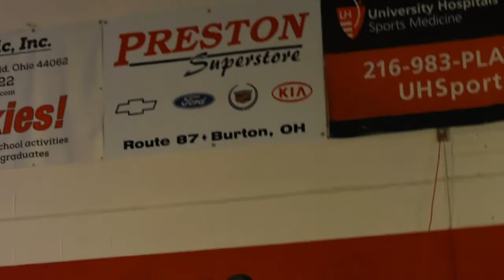Worship with Sanyuka Children Ministry - October 2019 Immerse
Than Sanyuka Children Ministry came back to worship with us for the October Immerse. We love these children!
CCLI covered by Rock of Grace Family Ministries